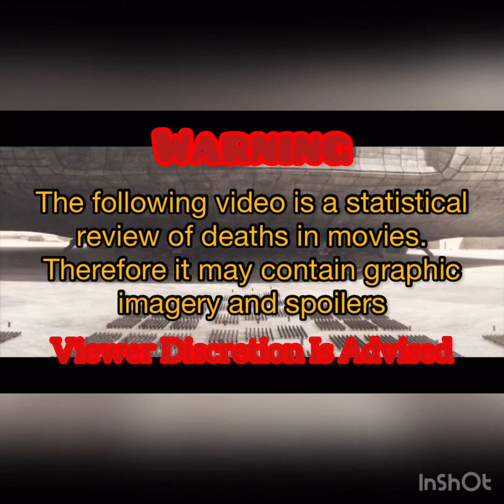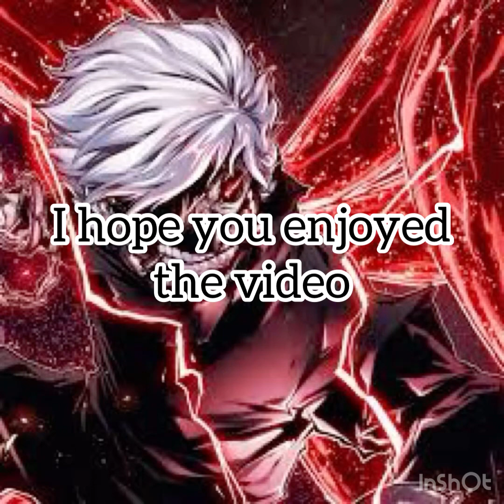Dune: part one (2021) body count